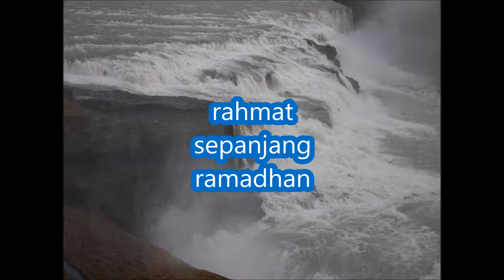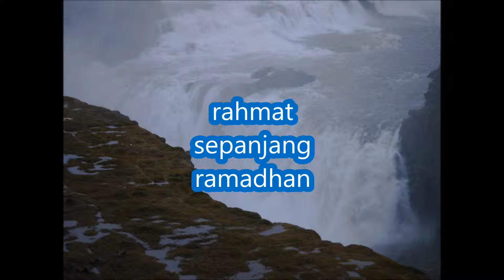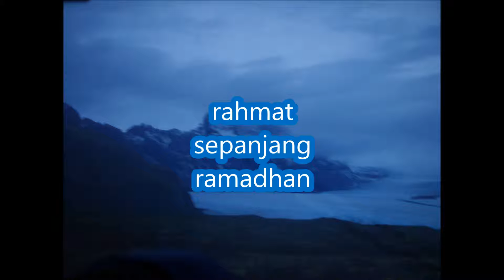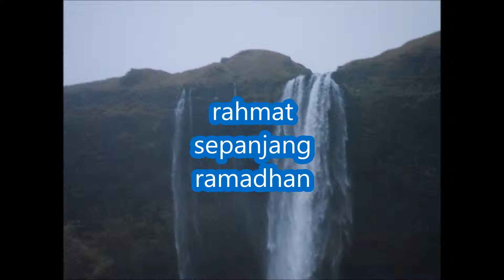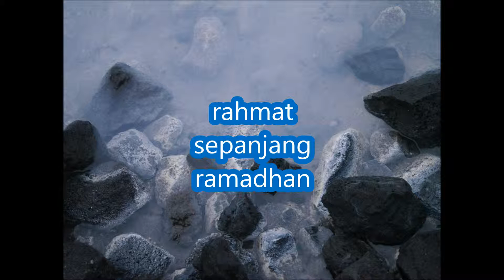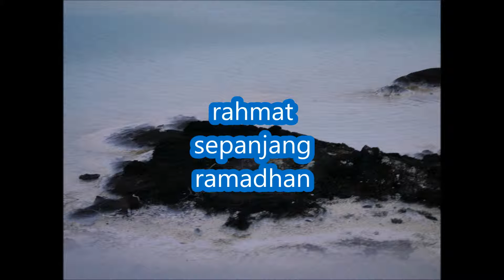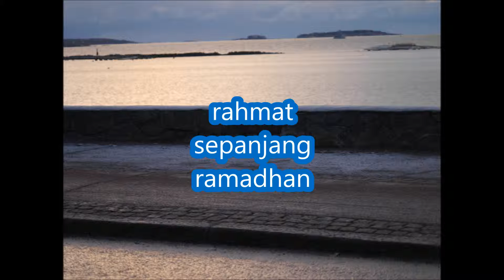rahmat sepanjang ramadhan